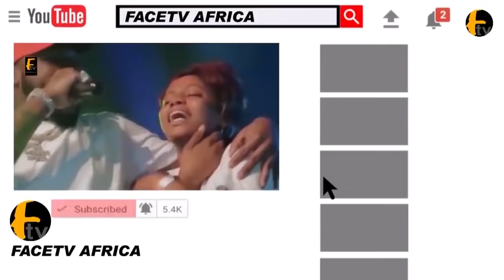HEAR WHAT BABA CONFIRM SAY'S ABOUT SUNDAY IGBOHO, LADY K AND OTHER AGITATORS